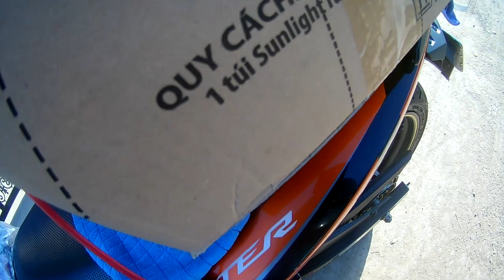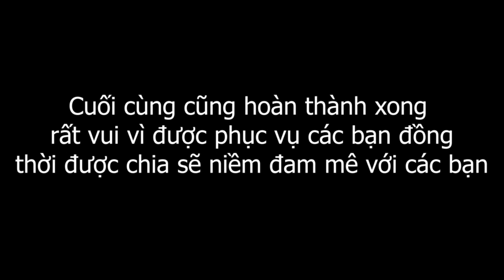Đưa 4 bé hamster về Bến Tre